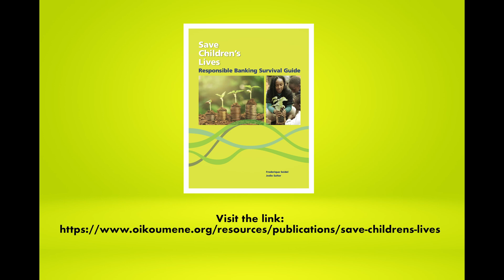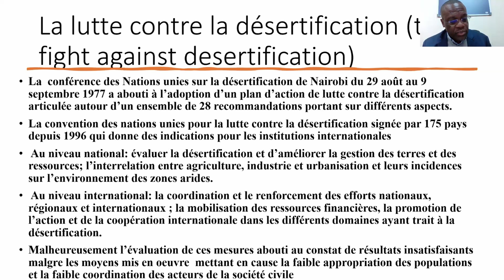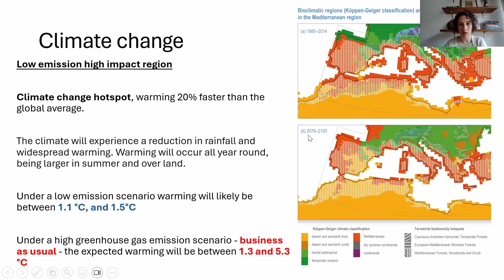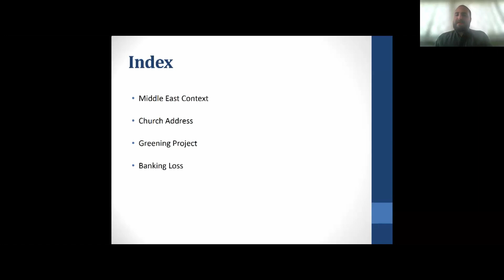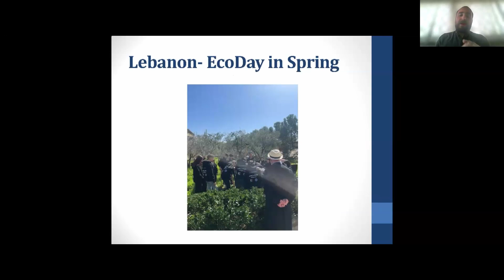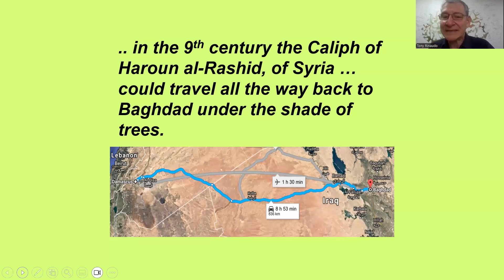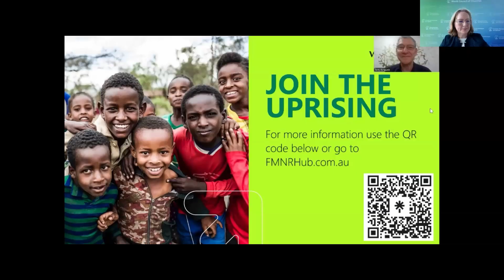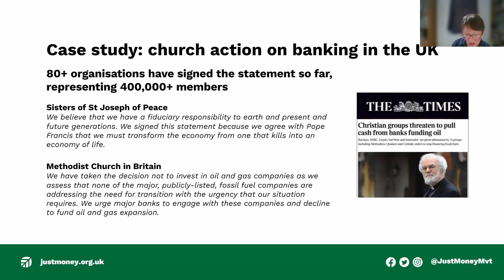WCC webinar: Addressing desertification through responsible banking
Churches have a significant role and moral voice in society to shift public opinion on what banks are for and how banks should behave, stated a webinar on climate responsible banking as a means to fight desertification in the Mediterranean region, hosted by the World Council of Churches (WCC) on 9 December.